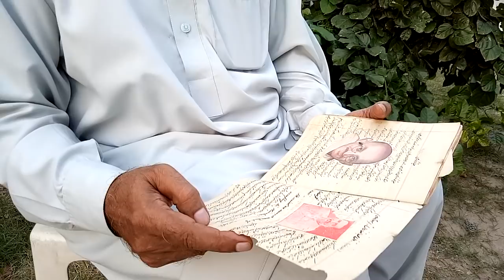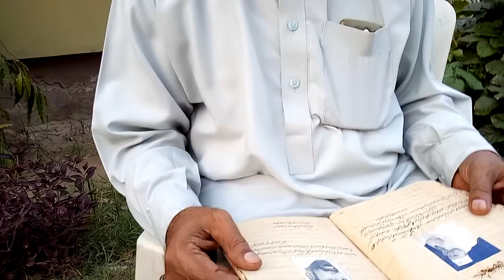Discover An Hindu's Diary In Pakistan After 71 Years - Chunian Kasur - Partition Story 1947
Pundit Vaid Parkash Tarikha Was Lived in Chunian Pakistan. He Was a Lft in British Indian Army. His Diary Found After 71 Years Of Partition. Must Watch